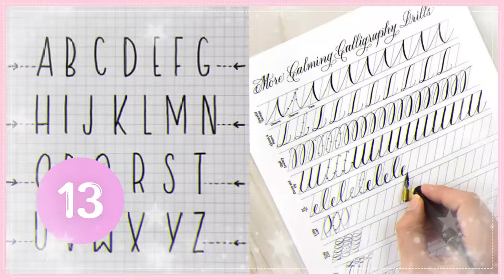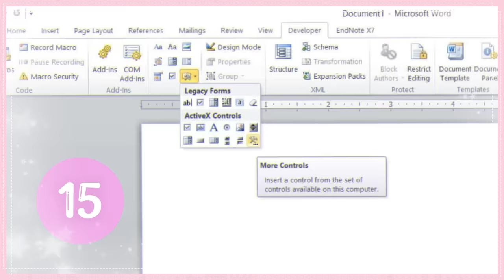37 TIPS PARA LA ESCUELA QUE DEBES SABER ❥ *belleza, organización, uniforme, estudio, peinados...*🍥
— 🍥 — « d e s p l i é g a m e » — 🌙

¡Holaa~! 💗 Bienvenid@s a softly. ✧

Recuerda compartir este video con tod@s tus amig@s y comentar qué tal te pareció. 🐻

Mis videos tocarán temas sobre